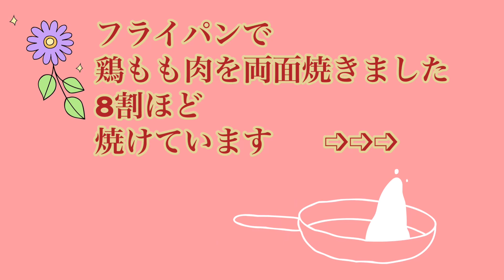【無農薬野菜⑧富士キャベツと檸檬チキン🍋】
除草剤・農薬不使用・微生物農法 で
育てられた野菜が届いたよ～

⑧富士キャベツ添え　🍋檸檬チキン

整体の腕を持つ ゴッドハンド 鳥羽鷹さん！
興味のある方はぜひ、

お野菜も お試し下さいませ🌼

していただけたらとっても嬉しいです🌷